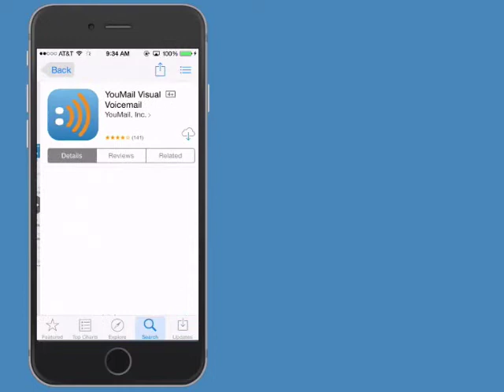Downloading the YouMail App on the iPhone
Learn how to download the YouMail app on the iPhone!

1. Open iTunes installed on your Mac/PC or from the App Store located on your iPhone

2. Search for 'YouMail' to find the app

3. Proceed to download and install the application in the same way other iPhone applications are downloaded